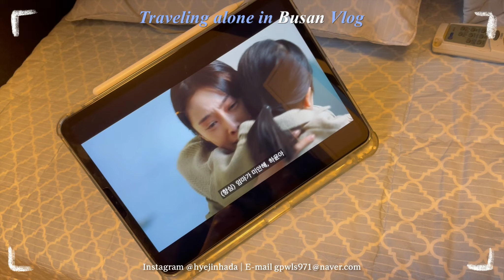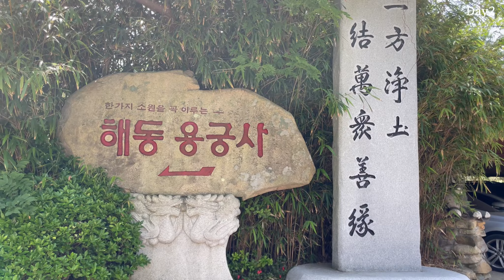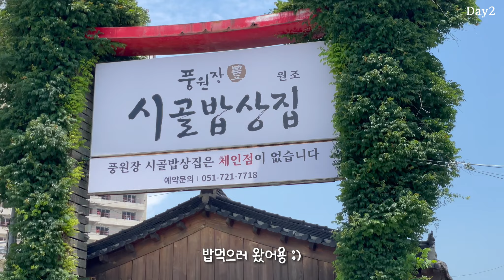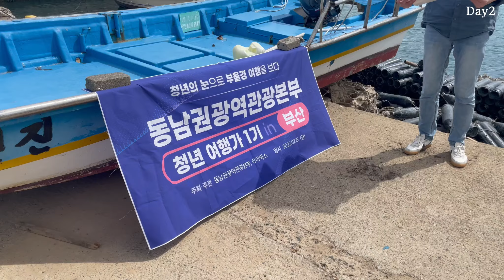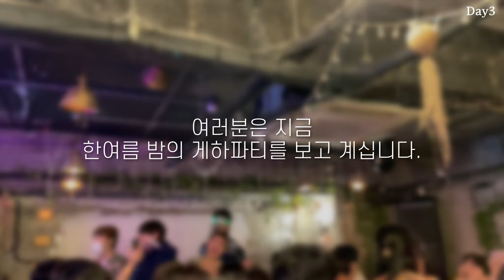[HYEJINHADA] | 나홀로 3박 4일 부산여행 브이로그, 기장 여행하기, 인싸들만 모인다는 부산 광안리 게스트하우스 파티!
안녕하세요! 혲인입니다 :)

지난 부산여행 1일차 영상에 이어 2-4일차 여행도 들고 왔어요! (많이 늦었지만🥲)

동남권광역관광본부에서 진행하는 '청년여행가 1기' 대외활동 덕분에 부산에 다녀올 수 있었는데요 :)

2일차에는 함께 부산 기장 여행을,
3일차에는 혼자 부산 광안리에 위치한 솔게스트하우스 파티에 참여해봤는데요🙊

어쩌다보니 또 음주 브이로그가 되어버렸지만💧
새로운 사람들을 많이 만날 수 있었던 소중한 여행이 아니었나 합니다🤍

제가 방문한 곳들의 정보는 블로그에서 확인하실 수 있습니다🫶🏻

완벽하려고 하지말고 천천히.

* SOUND *